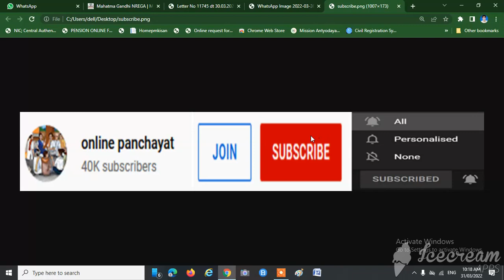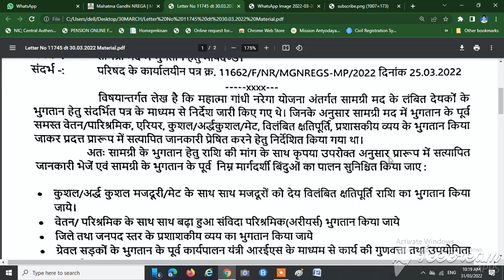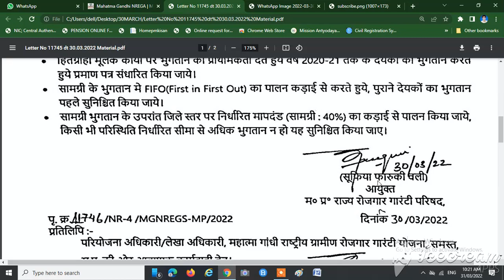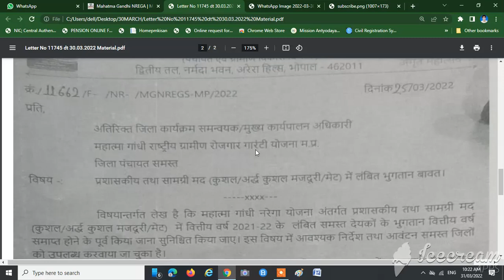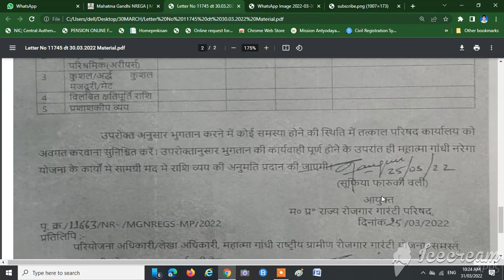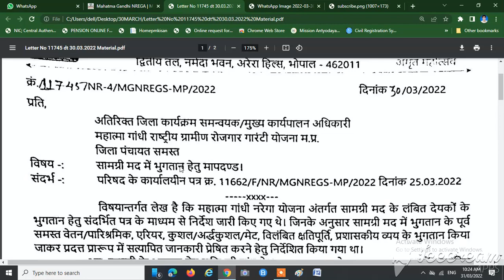मनरेगा में सामग्री भुगतान जल्दी ही होने वाला है | MATERIAL PAYMENT | MGNREGA | 2021-22 | VENDOR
#2021-22
#2020-21